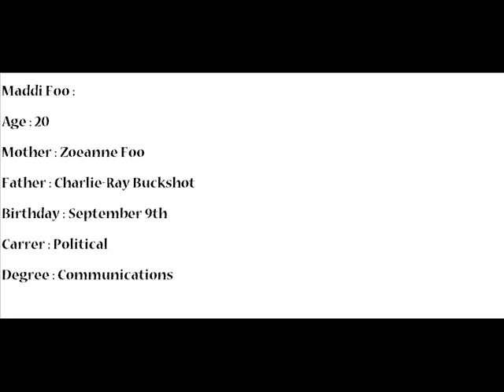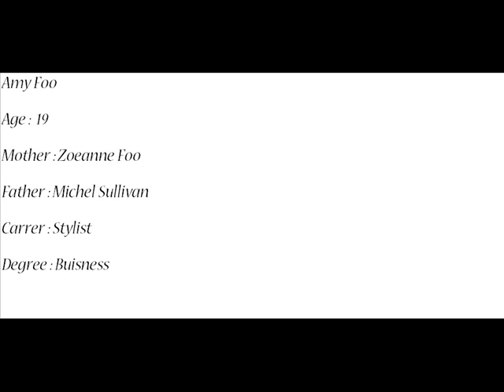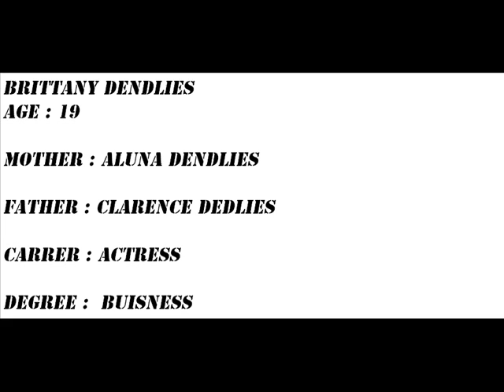University Life LP Trailer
In this video you meet the 8 Girls who make up this LP (Cancelled due to Game Crashing)